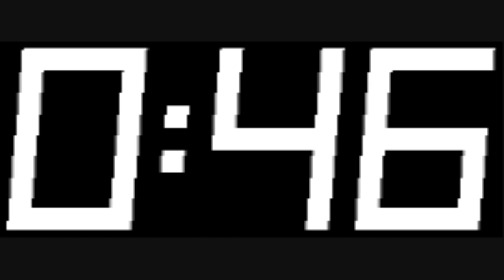2-minute clock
Great for playing a home version of Three for the Money. :)

(And no, newman20072008, I will not be adding any music to this)